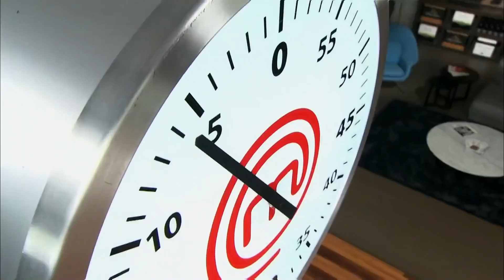Fish Mystery Box Challenge | MasterChef New Zealand | MasterChef World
In this Mystery Box Challenge, Duos will have to prepare a dish with a fish selected at random.